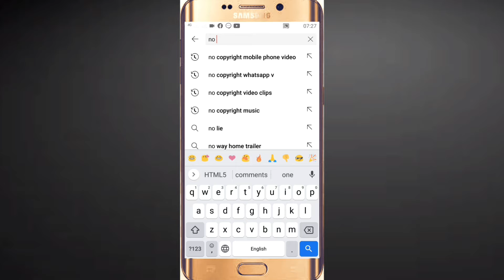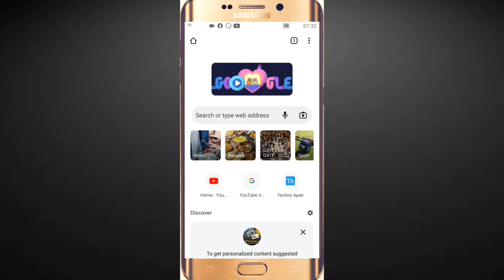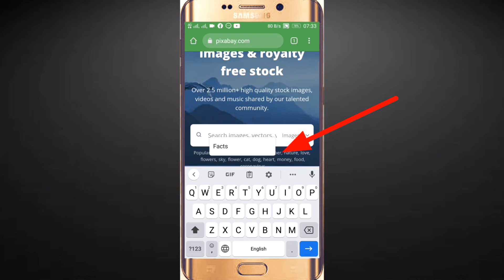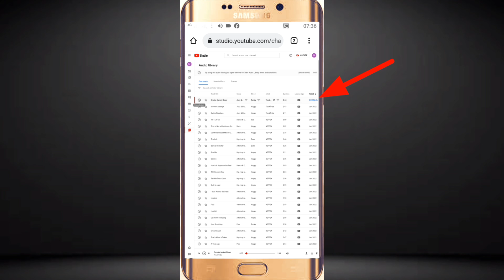apka channel delete hojayega|Is youtube music no copyright? Which music has no copyright?Kktechnical